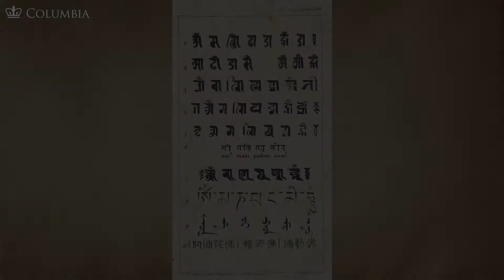MOOC BUDDHA1x | 5.8 Monastic Nationalism in Tibet, Manchu China, and Taming the Mongols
5.8 Monastic Nationalism in Tibet, Manchu China, and Taming the Mongols | Exporting The Cool Revolution to Tibet